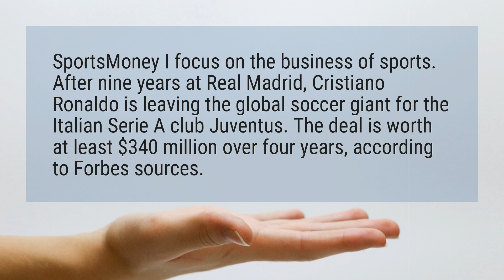How much does Ronaldo cost?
SportsMoney I focus on the business of sports. After nine years at Real Madrid, Cristiano Ronaldo is leaving the global soccer giant for the Italian Serie A club Juventus. The deal is worth at least $340 million over four years, according to Forbes sources.